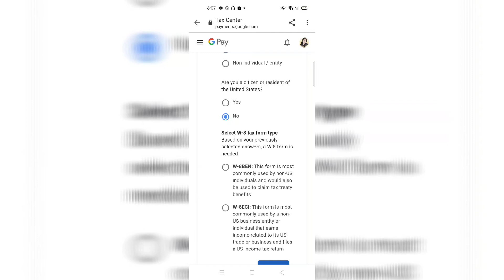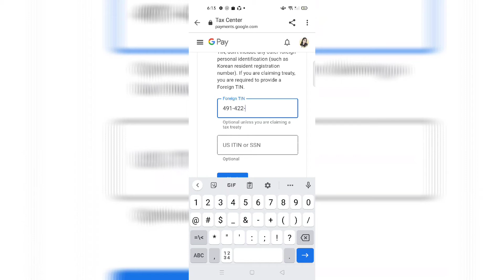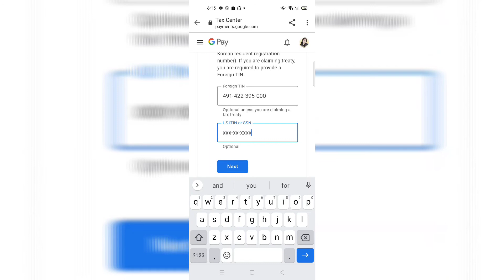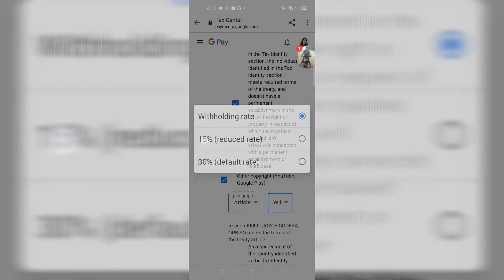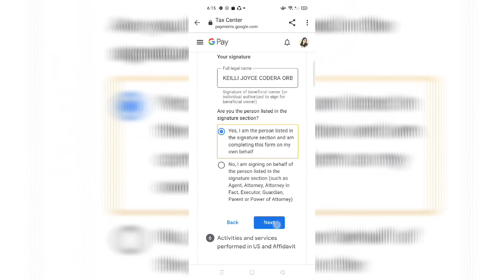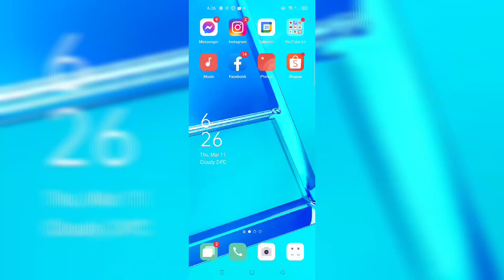HOW TO COMPLETE W8-BEN FORM or FILL OUT W8-BEN FORM for US Tax information